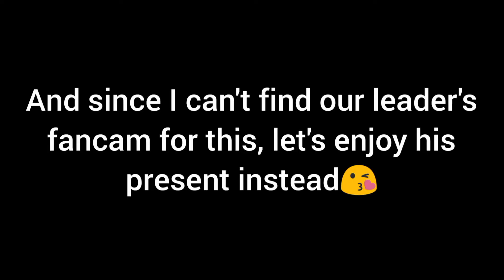How Skz do the whistle part in charmer vs Lee know😘😘😘